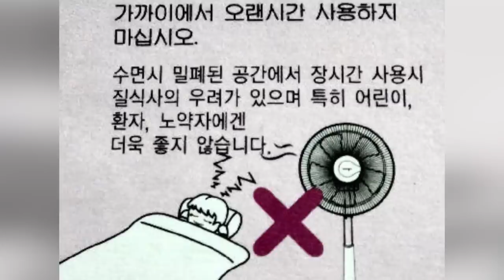Top 5 Scary Korean Urban Legends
Thumbnail Credit: Princess Spookylines -  twitter: @_porcelainbones

If you ever happen to fall down the urban legends rabbit hole, you’ll very quickly discover that Korean legends in particular are pretty damn crazy. Of course, some are silly, superstitious quirks, however, some are the stuff of nightmares. So today on Top 5 Scary Videos, I’m going to be counting down our list of the Top 5 Scary Korean Urban Legends.